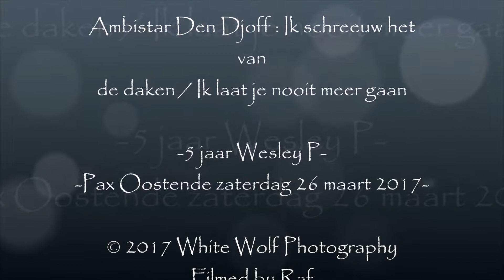Ambistar Den Djoff : Ik schreeuw het van de daken / Ik laat je nooit meer gaan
-5 jaar Wesley P-
-Pax Oostende zaterdag 26 maart 2017-

Filmed by Raf